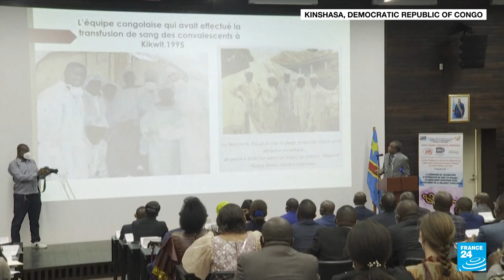'Ebola is defeated', says Congolese professor who discovered virus • FRANCE 24 English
Ebola has been defeated. Vaccines and medical treatments have brought the deadly and terrifying disease under control, says Jean-Jacques Muyembe, the Congolese professor who first discovered the virus more than 40 years ago. The 79-year-old virologist was speaking at a ceremony in the Democratic Republic of Congo's capital Kinshasa marking the arrival on the market of the "Ebanga" treatment, which was approved last December by the US Food and Drug Administration.